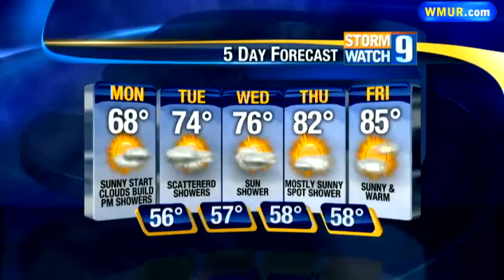Sunday evening forecast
Meteorologist Josh Judge has your forecast